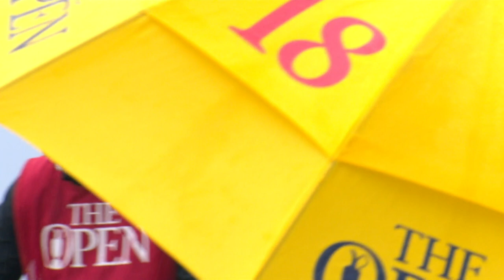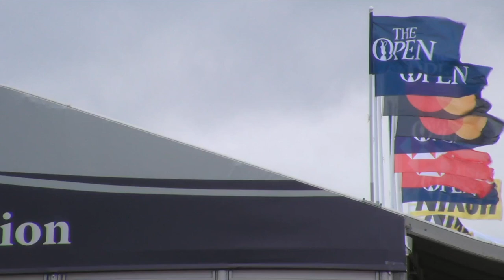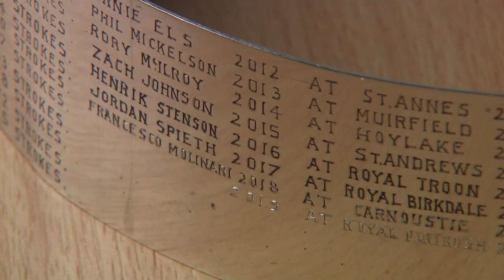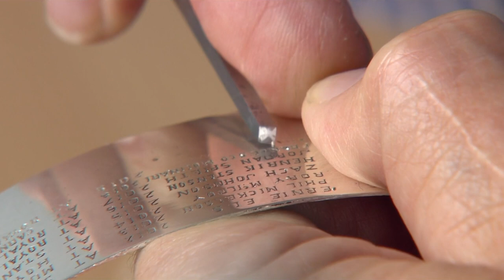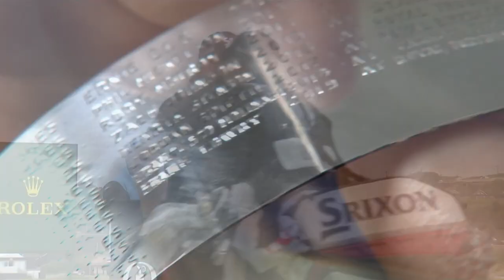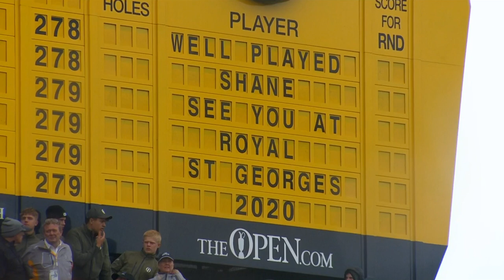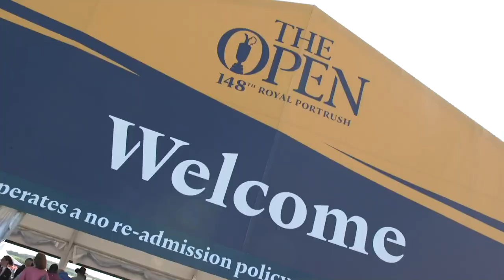Shane Lowry - Final Round in full | The Open at Royal Portrush 2019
Final Round coverage from the 148th Open at Royal Portrush.

It may have taken 68 years for The Open to return to Northern Ireland but it was more than worth the wait as home favourite Shane Lowry emerged triumphant at Royal Portrush.

The man from the island of Ireland provided a fitting conclusion to a historic week on the County Antrim coast, thrilling the partisan crowds en route to claiming the prestigious Claret Jug.